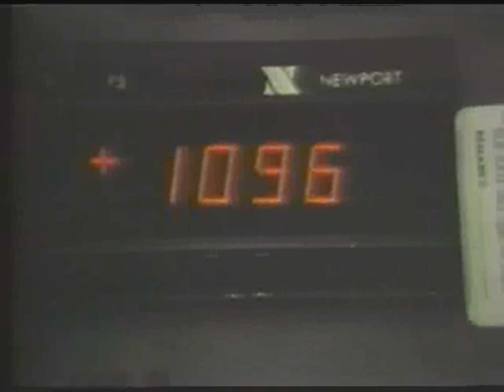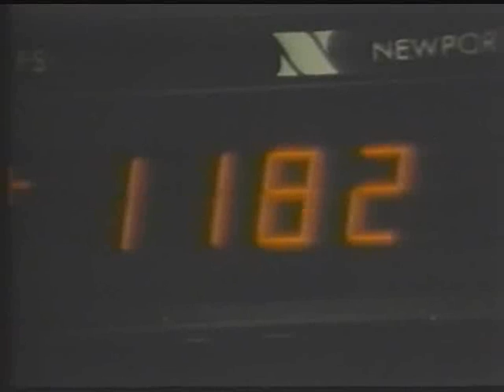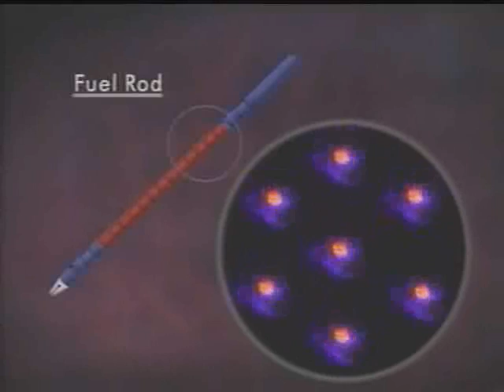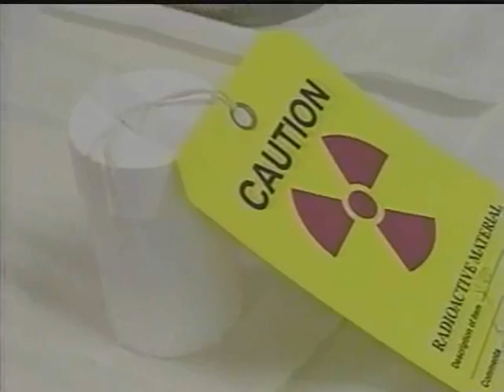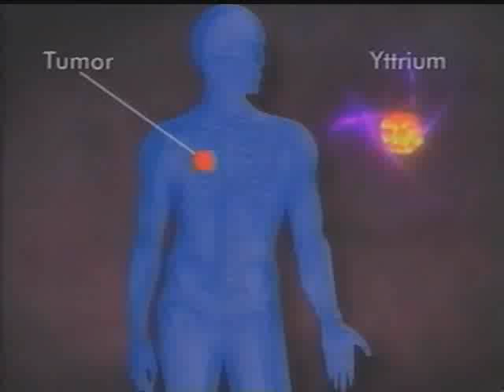The New Explorers: Atoms for Peace (History of the Integral Fast Reactor) - part 4 of 4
I have re-uploaded the video here for a wider audience. Full credit to Kirsch for discovering this video and placing it on the internet.

PART 4

A documentary on the history of the Integral Fast Reactor. Major features of the IFR are it uses existing nuclear waste for fuel and it generates no long-term radioactive waste; it is all recycled within the facility. This video was made in the early 1990s, although everything is still relevant the same today as we face the same if not greater energy issues. The IFR was canceled in 1994 for political reasons despite having the ability to solve all the current real and perceived problems with nuclear energy.

We should build the IFR along with other sources of clean abundant power for a sustainable, ecologically friendly future.